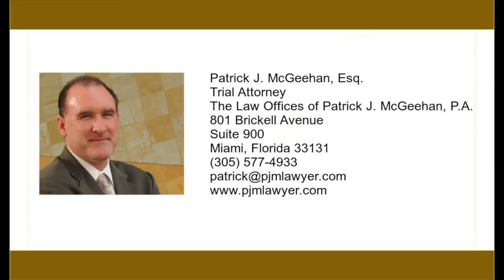Everything You Need to Know About the Fourth Amendment Part 2 -Border Searches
The Fourth Amendment to the U.S. Constitution sets limits on the power of the Government to subject you to search and seizure.  The Fourth Amendment protects us from unreasonable searches and seizures.

I had a really great question come from one of the comments to my last Fourth Amended video.  The question was about a border search when crossing the border into the United States from Canada.

There is some fascinating case law on border searches.  The authority to search at a border crossing or entry pointy is based upon national sovereignty.  The border patrol has the authority to inspect you, your baggage, your vehicle, and merchandise without a warrant.  The border patrol can only detain you long enough to conduct their business and no longer.  The border patrol must have more to hold you longer than necessary to conduct a border search, much like the Terry Stop and Frisk standard.

Once you are away from the border, standard 4th Amendment protections apply.  They can not stop you 20 miles from the border and conduct a border search.  When you leave the border, they need probable cause to search.  That is why at the checkpoints on highways leading from the southern border, they only stop you long enough to ask if you are a citizen.  To detain you any longer, they would need more justification.

There are a lot of articles and videos about the 4th Amendment that are informative and interesting.  The development of 4th Amendment law is a popular and intriguing subject.

What it comes down to is what can the police search and seize, when can they search and seize, and how can they search and seize.  Even though the information on the 4th Amendment is plentiful and readily available, you are not going to remember any of it when the police are at your door or asking to search you.

All that information about the 4th Amendment is not going to do you any good.  SO here is the low down on police searches.  The answer when the police ask to search anything is always NO!  No matter what the cops want to search do not consent.

In the real world, outside the courthouse, on the side of the road, or at your car door, the police are going to do whatever they want to do and there is very little you can do to stop them.  You are never going to win a search and seizure argument on the side of the road.  The place to win a search and seizure argument is in the courtroom.

Do yourself a favor, help yourself out, and help your lawyer out by NEVER consenting to a police search!

I am Your Miami Domestic Violence Lawyer, Your Miami Family Law Attorney, Your Miami Divorce Lawyer, and Your Miami Criminal Defense Lawyer!

I explain complex legal terms and concepts in ordinary language. I present Domestic violence concepts, family law terms, and criminal defense tips to help you navigate the Florida legal system.

I am Patrick McGeehan, and I am a family law and criminal defense lawyer in Miami, Florida.

801 Brickell Avenue
Suite 900
Miami, Florida 33131